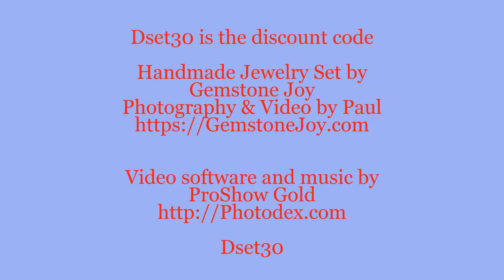Mother of Pearl Shell Pendant with Pearl Necklace & Earrings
Mother of pearl 50 mm pendant with pink freshwater pearls matching necklace earrings jewelry set. Handmade fashion jewelry necklace is 22" long; earrings 1.5".

The list price is $38 for this attractive necklace and earring jewelry set.